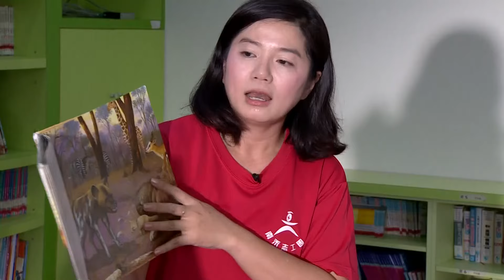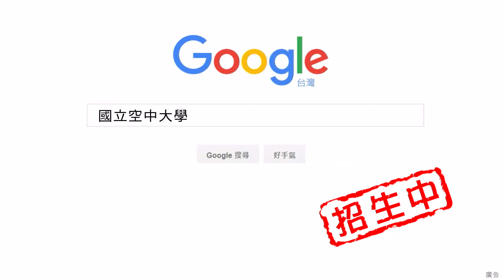堅毅好學的新住民媽媽胡玉鳳